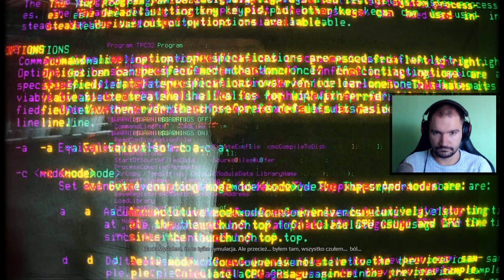SYMULACJE JAK W MATRIXIE [Get Even #2]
CHCESZ SIĘ PRZYCZYNIĆ DO ROZWOJU KANAŁU I POMÓC MI FINANSOWO?

Zostań moim "patronem" I wspierać mnie co miesiąc dostając przy tym nagrodę! Zerknij pod tym linkiem i sprawdź jak możesz mnie wesprzeć ;)